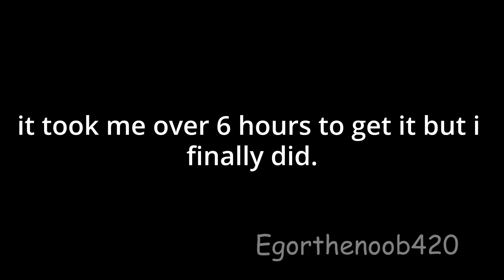getting party pedro in shoot and eat noobs 😳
epic